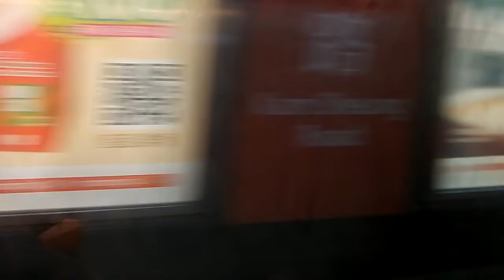原本有特別用途嘅影片已經變成冇乜用途嘅影片